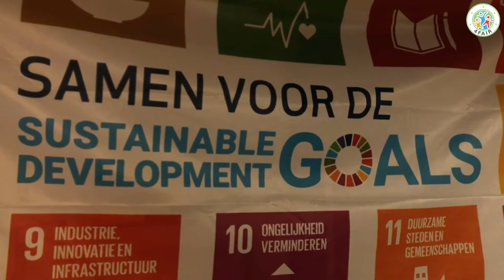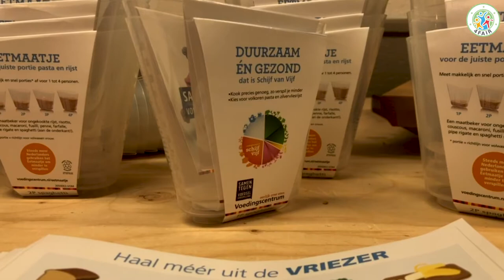Presentatie Sustainable Development Goals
Carla Dik-Faber, oud-Tweede Kamerlid, gaf een presentatie over de Sustainable Development Goals oftewel Duurzame Ontwikkelingsdoelstellingen.